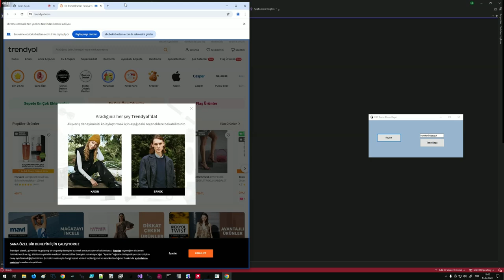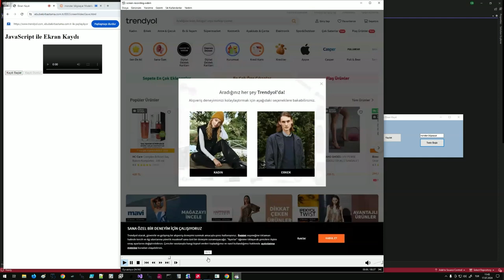C# Selenium Ekran Videosu Çekme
Bu videoda, C# Selenium ile nasıl ekran videosu çekeceğinizi öğreneceksiniz. C# Selenium ekran videosu çekme konusunda adım adım rehber sunuyoruz!